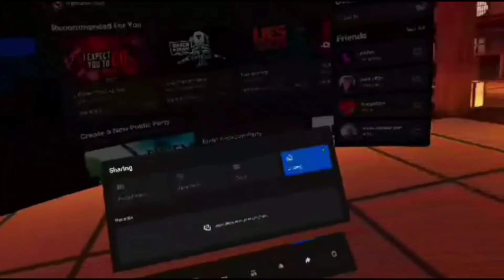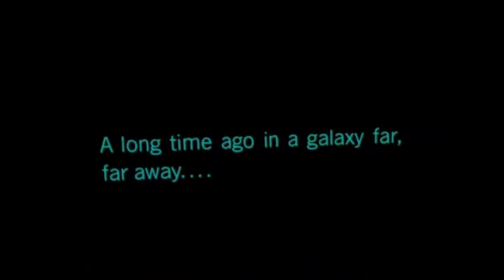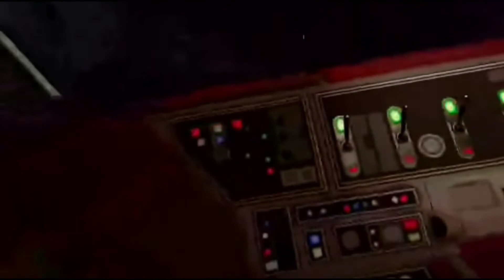Oculus quest 2 video record test . Vader immortal and rec room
messing around in virtual reality with the Oculus quest 2. trying to figure a way to stream from inside the virtual reality headset for gaming videos for this whole new playlist I'm creating. seems a little bit more difficult than I thought it would be trying to capture video.